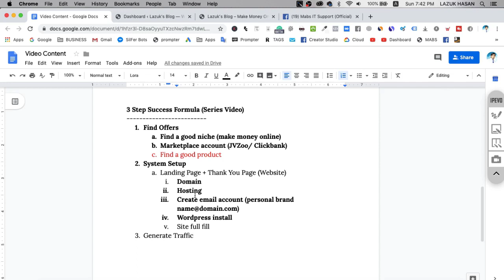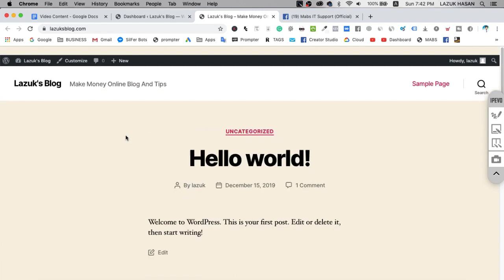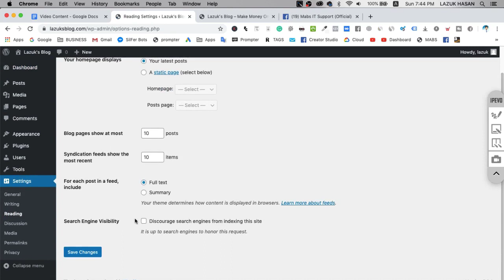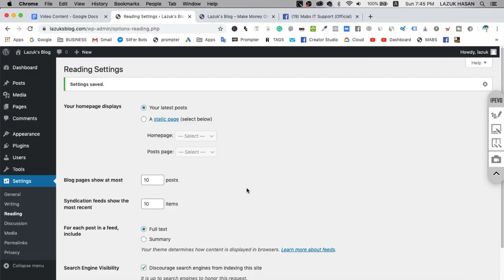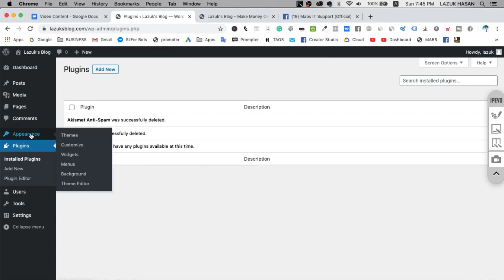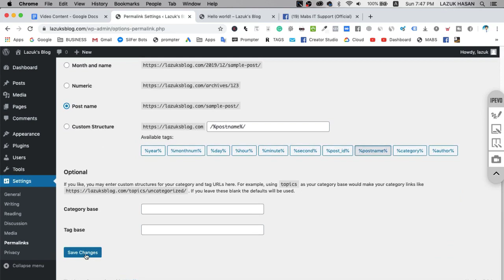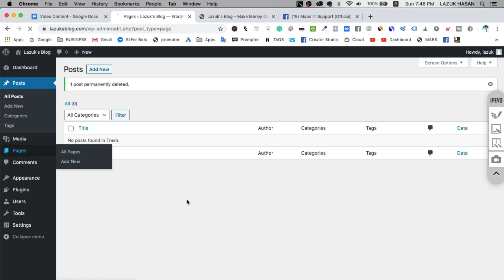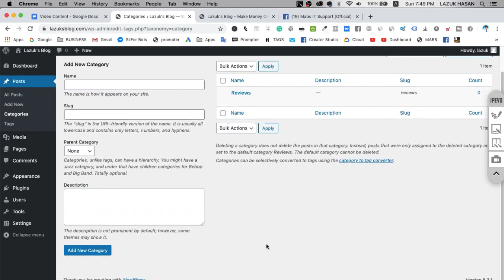Affiliate Marketing Bangla Tutorial: Things To Do After Installing WordPress Blog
Affiliate Marketing Bangla Tutorial: Things To Do After Installing WordPress Blog. We are often asked by users about what to do right after starting a blog? Once you have installed WordPress, there are still quite a few things to do.

In this video, I explained what you have to do after installing WordPress on your site.

⚠️ Warning: All the all videos for better understanding